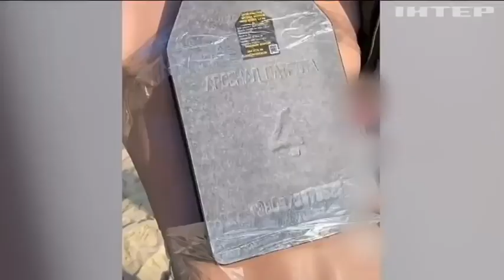Фахівці виробничого підприємства у Києві взялися виготовляти жіночі бронежилети